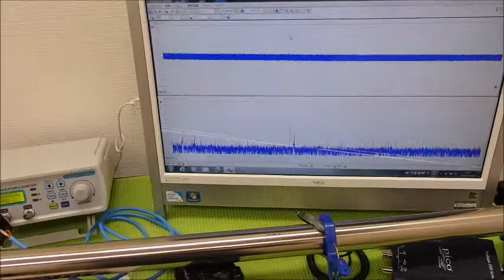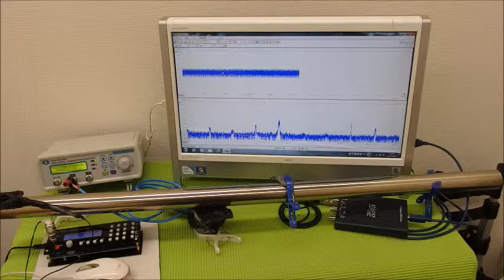表面弾性波を利用した、超音波制御技術 ultrasonic-labo